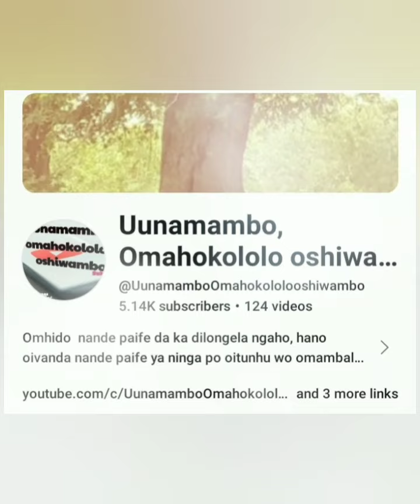Onghwaka Neputungu waMutumbulwa laShoonyeka part 2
Neputungu okwapa omona ekasha lodila oyo iheshi vike opo ngaho a dule oku amenwa. Mwashindange okwalulilwa unene keemwenyo odo hadi kala de mukalela ofika.

book name: Neputungu laMutumbulwa laShoonyeka
author: Alex N. Johannes
year: 2024